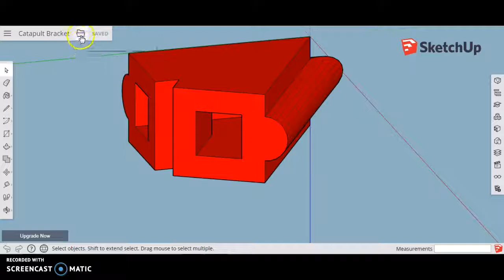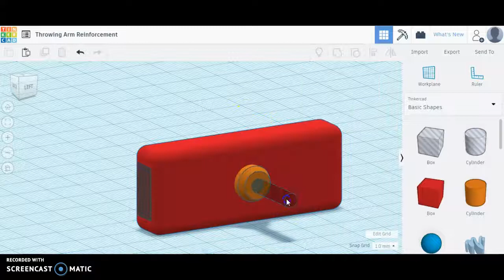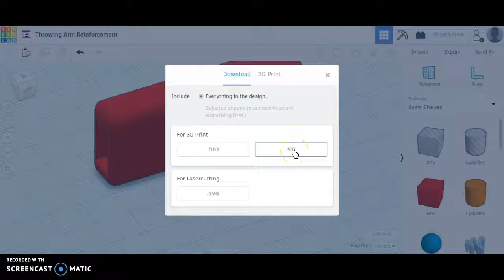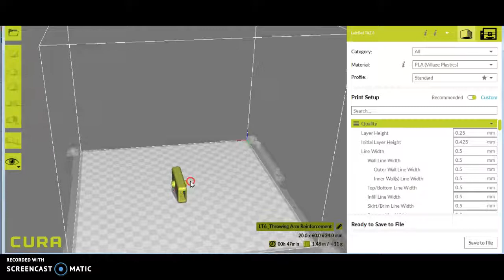3D Printing Workflow (STL to CURA Slicing Software)